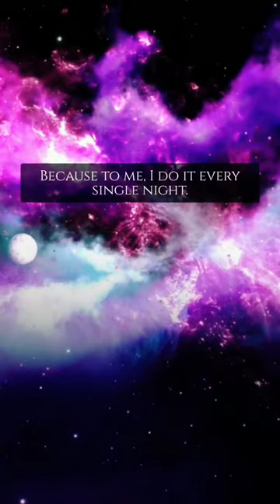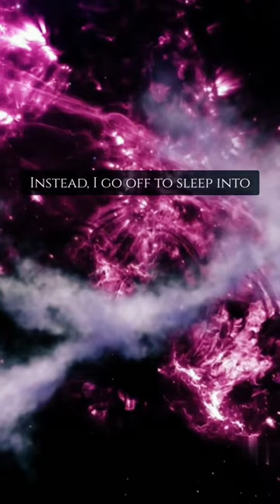Feeling peace and joy - Wayne Dyer